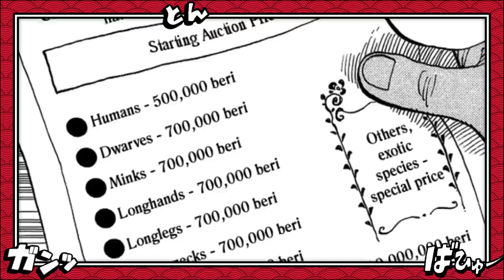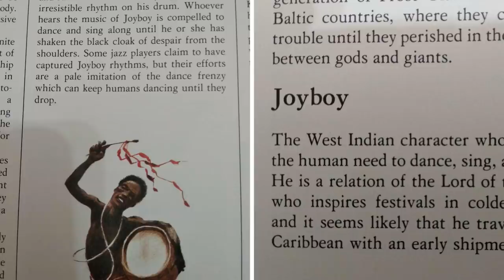TODAS CONEXÕES DE JOYBOY NIKA ROGER E LUFFY E COMO ISSO REVELA O FINAL DE ONE PIECE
Garanta sua nerd ao cubo e use o cupom MANGAQ para um mega desconto